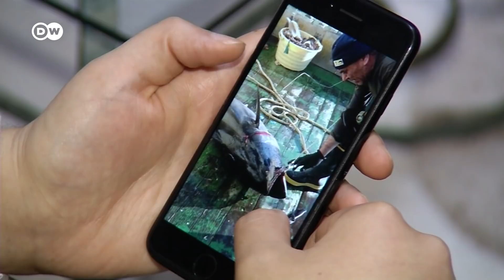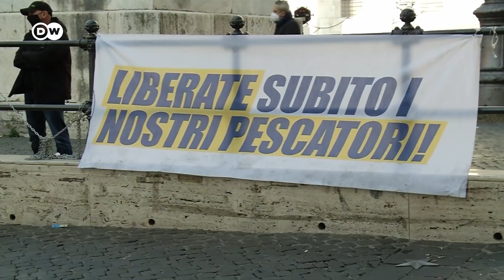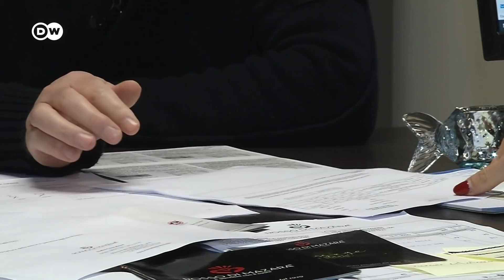Italian fishermen in Libyan custody | DW Documentary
Eighteen Sicilian fishermen have been in Libyan custody since September 2020. Their offence: Fishing for coveted red prawns off the coast of Libya. Their desperate families fear that more is at stake than sovereign rights at sea.

The Italian authorities remain silent, despite the fact that experts see Libya's actions as a clear violation of international law: The country also claims the seas outside the internationally defined twelve-mile zone, where the fishermen were sailing, as its territorial waters. But the Italian navy is increasingly withdrawing from the international waters off Libya's coast at the same time. Relatives of the captive fishermen say it’s because so many refugees get into trouble on the open sea and the navy no longer wants to have to rescue them. The fishermen's families are holding vigils in front of the parliament in Rome to try to pressure Italy's politicians into getting the 18 men released at last. A report by Philipp Zahn.

We kindly ask viewers to read and stick to the DW netiquett